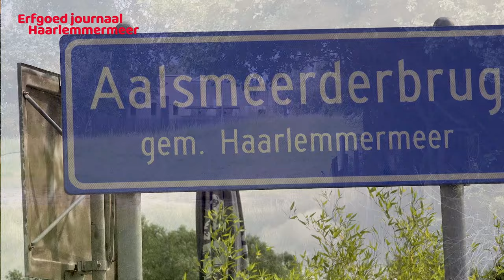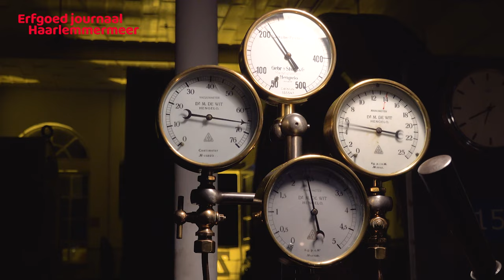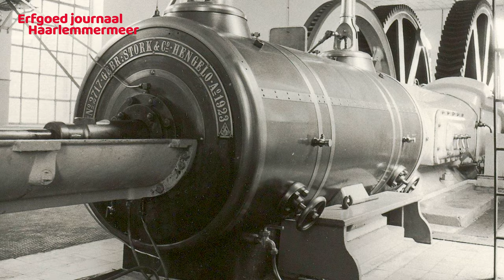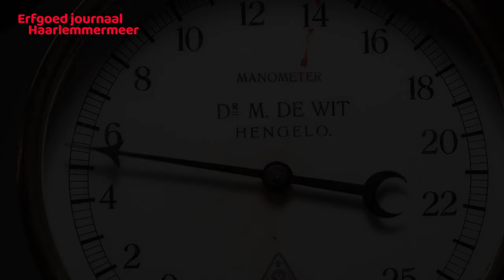Restauratie Cruquius Stoomgemaal Halfweg Airmen Memorial Aalsmeerderbrug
Erfgoed journaal Haarlemmermeer, seizoen 2, afl .6 (13-12-23) nodigt je uit voor deze onderwerpen:
• Lassen aan 170 jaar oud gietstaal en houtrot herstellen onder de stortvloer: de restauratie van Gemaal De Cruquius = reportage.
• Penningmeester Leslie van der Schaaff van CRASH ’40-’45 ontvangt De Klaverman op het Fort bij Aalsmeer en krijgt het Glazen Klavertje 4 .
• Het stoomseizoen bij Museum Stoomgemaal Halfweg werd afgesloten met een feeërieke lichtjesavond. Erfgoed journaal Haarlemmermeer was er natuurlijk bij = reportage.
• Erfgoed UITttip: de Airmen Candlelight Memorial editie 2023 was op 22-12-23 in Aalsmeerderbrug, ter ere van de geallieerde vliegtuigbemanningen in de Tweede Wereldoorlog.

Erfgoed journaal Haarlemmermeer brengt iedere 2 maanden nieuws, tips en weetjes rond erfgoedlocaties in Haarlemmermeer avontuurlijk in beeld. Productie: MeerRadio. Uitvoerend producent: Meerdoc.

Project mede mogelijk gemaakt door Supporters: provincie Noord-Holland, Oneindig Noord-Holland en Hoogheemraadschap Rijnland. Deelnemende locaties: Haarlemmermeermuseum De Cruquius en Historisch Museum Haarlemmermeer, CRASH Luchtoorlog- en Verzetsmuseum ’40-’45, Cultureel Centrum Stompe Toren Spaarnwoude, Fort van Hoofddorp en Museum Stoomgemaal Halfweg.

Muziek: o.a. Artmaks Audiojungle freesoundtrackmusic.com. Stockvideo Credits per item: historisch beeldmateriaal Uittip Airmen Candlelight Memorial: archief Museum CRASH ’40-’45; Open Beelden Beeld & Geluid (Polygoon-Profilti); B17: James Antony via pexels.com. Beelden item Cruquius: dank aan Frits en Janny Herfst (Cruquius Museum), Griekspoor BV, NH Nieuws. Item Stoomgemaal Halfweg: zw foto’s afkomstig van/ter beschikking gesteld door Hoogheemraadschap van Rijnland, Stadsarchief Amsterdam (prent), Noord-Hollands Archief te Haarlem, Beeldcollectie Museum De Cruquius, Meer-Historie en archief Meerdoc.

Meerdoc deed haar uiterste best eventuele rechthebbenden van historische beelden te achterhalen en zorgvuldig af te stemmen c.q. vermelden. Acht u het noodzakelijk met ons te wisselen, dan kunt u via de e-mail functie op de website contact opnemen. Comité van Aanbeveling Meerdoc: mr. drs. Edgar Hennis, advocaat; Tjeerd Grimmius, consultant. Kulturerbe in der Gegend von Amsterdam Airport und Haarlem. Patrimoine dans la région de Amsterdam Airport et Haarlem. Cultural heritage in Schiphol Amsterdam Airport area Haarlemmermeer.

© Erfgoed journaal is een projectidee van Bram van Uchelen & Moreen Pattiruhu. Ook te zien in elk voorprogramma van Filmhuis C. in Nieuw-Vennep.